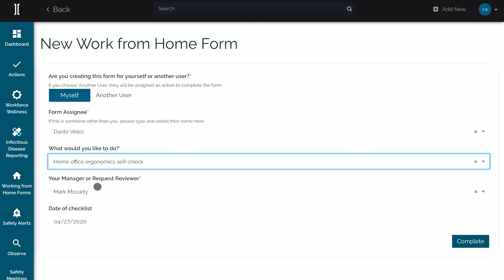Ergonomics Self-check Assessment | Agile Workforce Tools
Simple, pre-built online forms feed your central, real-time dashboard, for complete tracking and reporting.

Get command of your pandemic crisis response right now and be better prepared for the future, with the Agile Workforce Package.